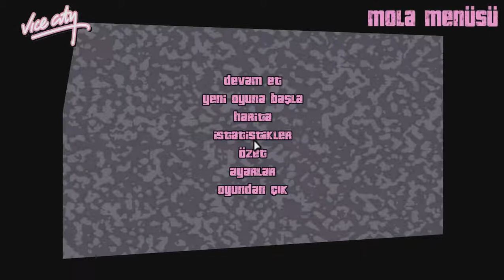GOLF SAHASI ! - GTA Vice City #1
Hepinize Selam dostlar ben efe bu videomda gta vice city serisine başladık hep beraber umarım güzel bir seri olur umarım videomu izlerken eğlenmişsinizdir sizleri çok seviyorum iyi seyirler.

Selam ben efe 14 yaşındayım kanalımda minecraft , çeşitli oyunlar , eğitim videoları , bilgi videoları yer almaktadır 2013 yılından beri youtube'la uğraşıyorum bu kanal tabi ki 2013 te açmadım videolarımla insanları eğlendirmek , bilgilendirmek istiyorum sizler kanalıma abone olup bu yolda bana destek olursanız çok mutlu olurum dostlarım sizleri çok seviyorumm :)